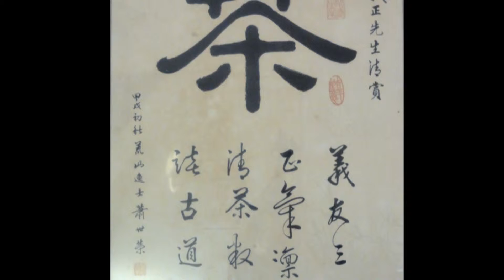你會紅影視製作2011春節大園餐敘林秀雯獻唱信心HD